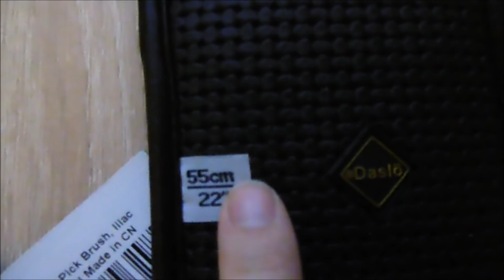VLOG#30 | Nové hříbě - Monty a jezdecké potřeby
Čauky, opožděně sem dávám nové video o Montym. :) Líbí se Vám?

NEJČASTĚJŠÍ OTÁZKY:
1. Kolik mi je? 19 let (*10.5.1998)
2. Kolik je Denny? 2 roky (*2.5.2015) = NEJEZDÍM NA NÍ !!!
3. Co je Denny za plemeno? Norik (matka) x AQH (otec)
4. Kolik Denny stála? 20 000,-
5. Odkud mám Denny? Westernový ranč Podolí u Klatov
6. Jak dlouho mám Denny? 1 rok (od 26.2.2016)
Ostatní otázky zodpovídám v askových videích nebo v komentářích pod videem.